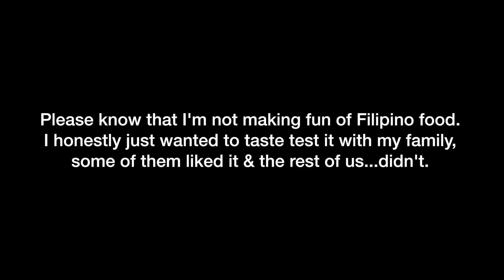I ATE BALUT (DUCK EMBRYO) + PIG & CHICKEN INTESTINE | PHILIPPINES DAY 2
WHATS UP Y'GUYS!
In today's vlog I decided to be adventurous and eat BALUT for the first time. My cousin and I also ate kwek kwek which was actually really really good, pig intestine (i didnt really like) and chicken intestines (I loved) I hope you guys enjoy my Philippine vlogs so far because there will be more food videos coming up :)

I'm not being paid to do this video. All opinions are my own.